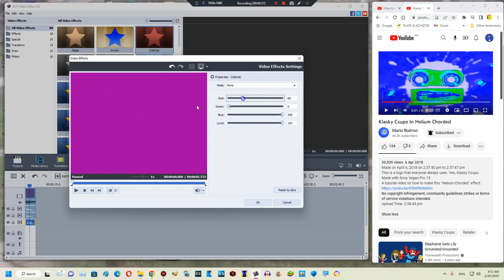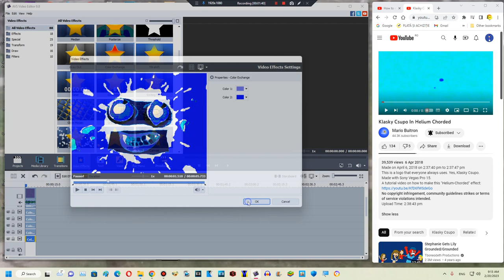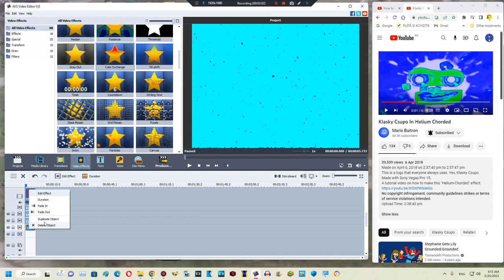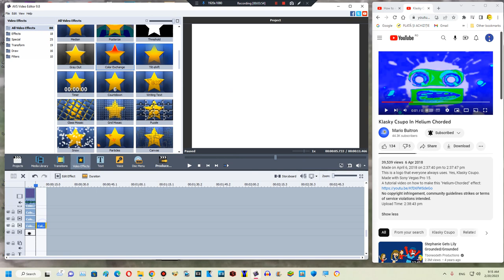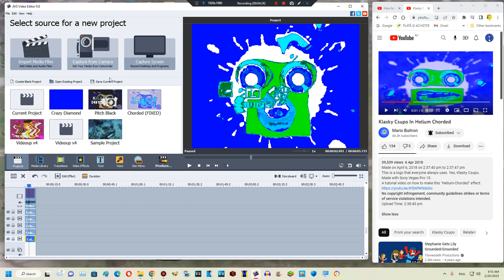How to make Helium Chorded Visuals on AVS Video Editor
Gift to @QBert2K24 ans @QBert2K24-2